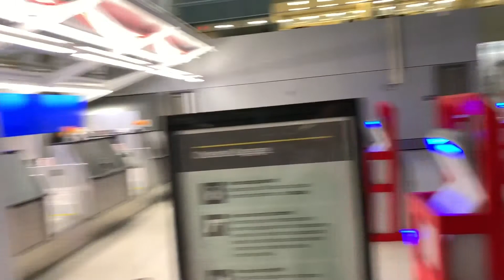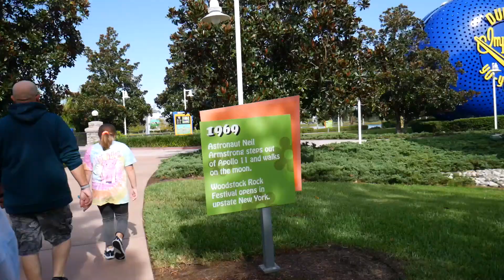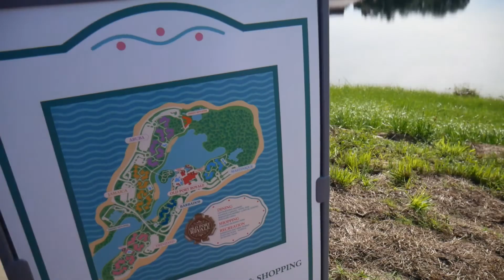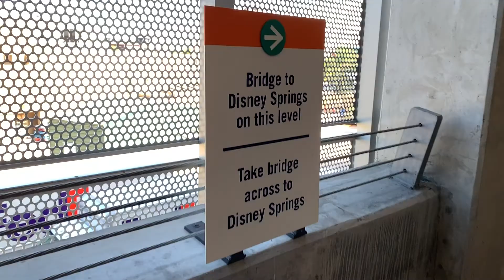Disney Trip 2019 Day One "Resort Hopping and Disney Springs"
Day one of the Ayers annual Disney Family Vacation. On our first day there, we went resort hopping while also trying out the new Skyliner for the first time. We also went over to Disney Springs to do some shopping and eat lunch.